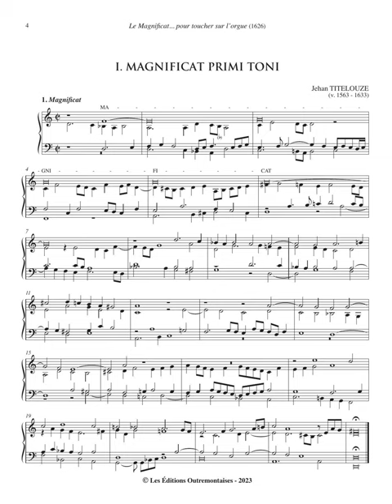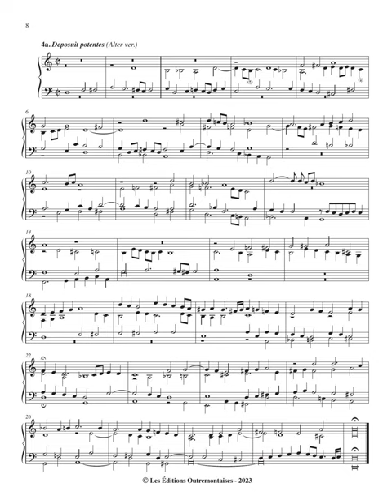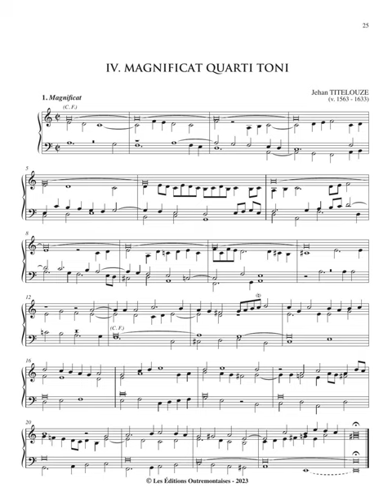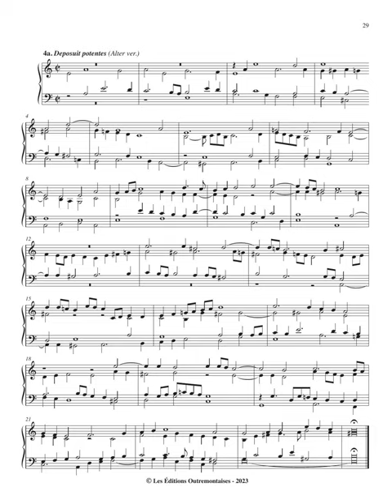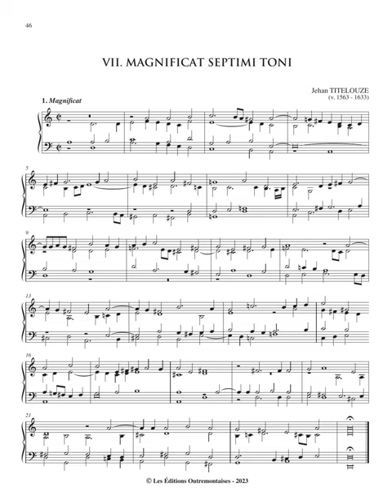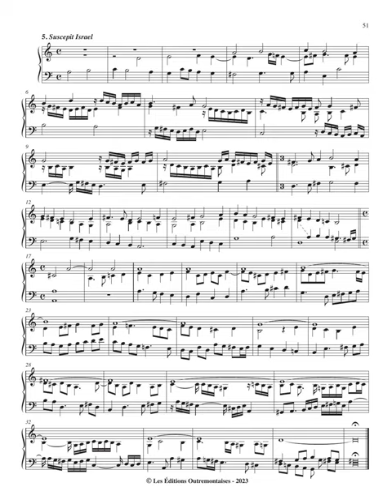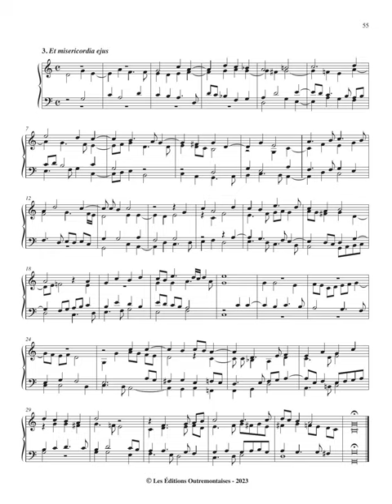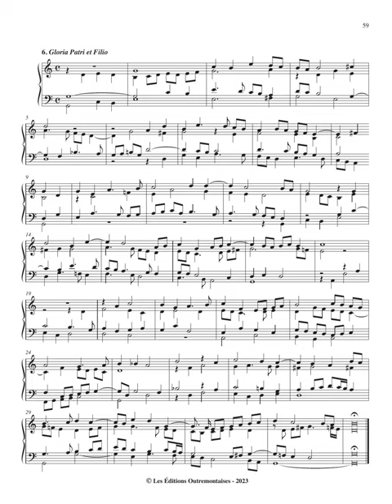Jehan Titelouze: Le Magnificat: I, IV, VII, VIII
Jehan Titelouze: Le Magnificat: I, IV, VII, VIII performed on the organ at First Christian Church in Brady, Texas.

00:00:00 Magnificat Primi Toni
00:01:44 Quia respexit
00:04:00 Et misericordia ejus
00:06:22 Deposuit potentes
00:08:52 Deposuit potentes (alteruter)
00:11:07 Suscepit Israel
00:13:42 Gloria Patri et Filio

00:15:20 Magnificat Quarti Toni
00:17:02 Quia respexit
00:19:40 Et misericordia ejus
00:22:21 Deposuit potentes
00:24:56 Deposuit potentes (alteruter)
00:26:43 Suscepit Israel
00:28:30 Gloria Patri et Filio

00:31:01 Magnificat Septimi Toni
00:32:44 Quia respexit
00:34:46 Et misericordia ejus
00:37:30 Deposuit potentes
00:39:49 Deposuit potentes (alteruter)
00:42:25 Suscepit Israel
00:44:36 Gloria Patri et Filio

00:46:14 Magnificat Octavi Toni
00:47:58 Quia respexit
00:50:03 Et misericordia ejus
00:52:35 Deposuit potentes
00:54:49 Deposuit potentes (alteruter)
00:57:08 Suscepit Israel
01:00:00 Gloria Patri et Filio